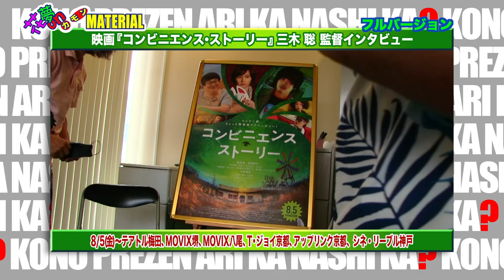三木聡監督最新作『コンビニエンス・ストーリー』監督爆笑インタビュー・フルバージョン❣️映画の裏側語り尽くします❣️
『タモリ倶楽部』『ごっつええ感じ』の構成作家で
『時効警察シリーズ』の監督・脚本を担当しヒットを飛ばした
三木 聡 監督最新作『コンビニエンス・ストーリー』が間もなく公開されます。
作品の世界観や撮影現場の裏話などたっぷり30分インタビューした中の10分間❣️
”日常の中の違和感”を”異界”と結びつけた本作の世界観がどこから来たのか？
本作を楽しむためのガイドラインとなるインタビューの決定版です。
是非、作品をまだ観ていない方も、すでに観たという方も本編インタビューをご覧下さい・